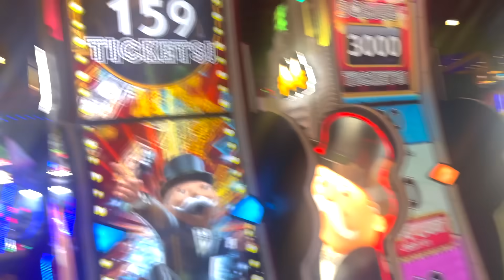CALLING MY BOYFRIEND ANOTHER MANS NAME PRANK! **he left me** |Elliana Walmsley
Hi it's Elliana Walmsley! Come along with me and watch another super funny prank on my boyfriend Jentzen Ramirez. Todays prank is calling my boyfriend another mans name to see how he reacts prank. This prank was so funny because as you guys know Jentzen and I are in a prank war. So I decided to prank him on vacation in Texas. He was not expecting this so it was literally perfect.